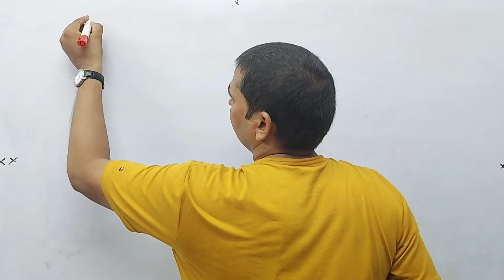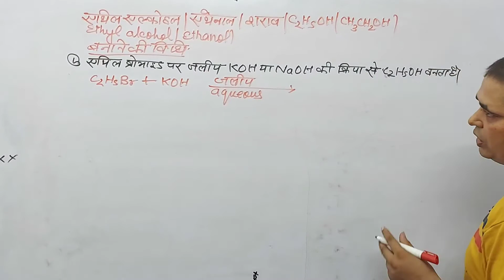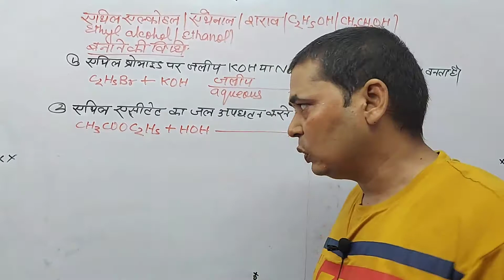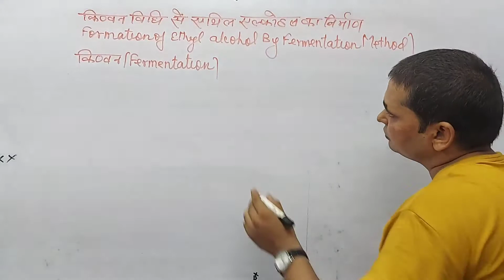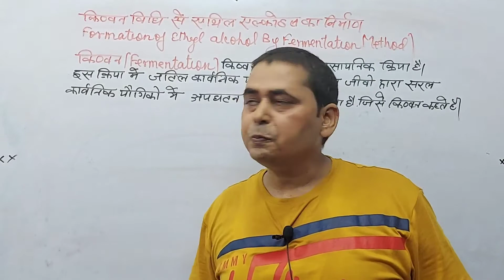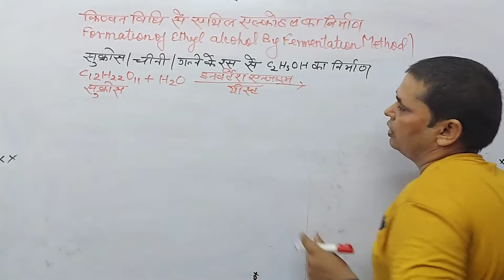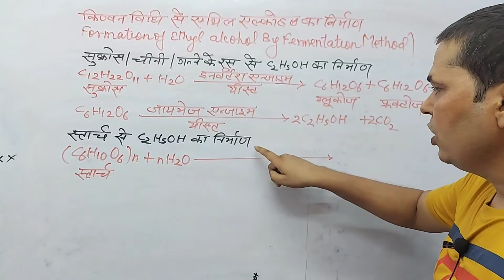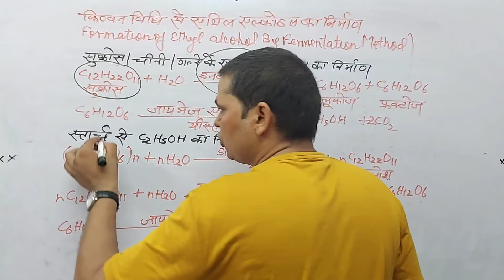CLASSE 10th LESSON-4 CARBON AND it's COMPOUND PART-16 FORMATION OF ETHANOL